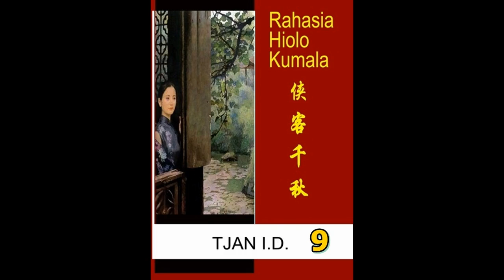Seri Cerita Silat Rahasia Hiolo Kumala Jilid 9